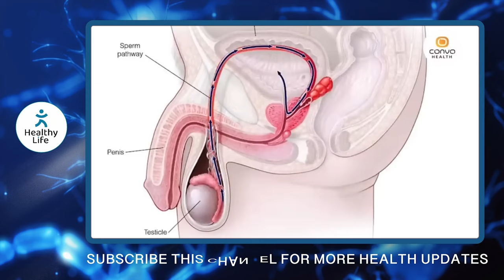രതിമൂർച്ച ഉണ്ടാക്കാൻ പുരുഷൻ സ്ത്രീകൾക്ക് ഇത് ചെയ്‌തു കൊടുക്കണം ഇതറിഞ്ഞാൽ എത്ര തവണയും ബന്ധപ്പെടാം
MBBS, PGDC, Msc Applied Psychology
ISRM Kunnamangalam
Kozhikode

laingikatha malayalam class,
laingikatha swapnam kandal,
laingikatha malayalam,
laingikatha marathi,
sthree laingikatha,
laigeega sugam,
laingika problems,
laikika bandam,
islamile laingikatha,
language and sexuality,
laingika shakthi kootan
laingika prashnangal,
laingika problems,
laingika shakthi kootan,
laingikatha malayalam class,
bp kurayunnathinte lakshanangal,
laingika bandham malayalam islamic
sexual,
sexuality women,
sexual abuse,
sexualing healing,
sexual assault,
sexual frequency,
sexual healing,
sexual harassment,
sexual intercourse behavior,
sexual and asexual reproduction,
sexual abuse animation,
sexual attraction